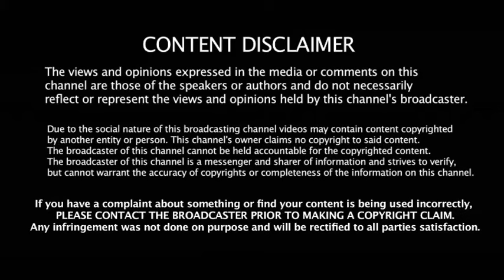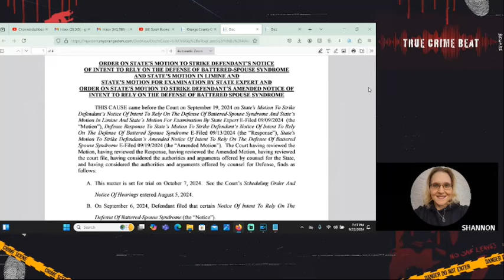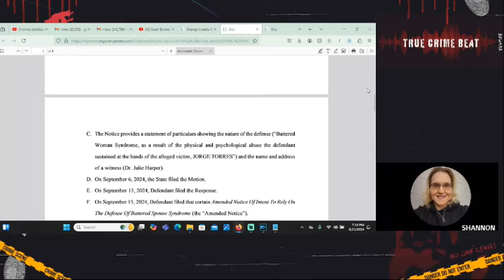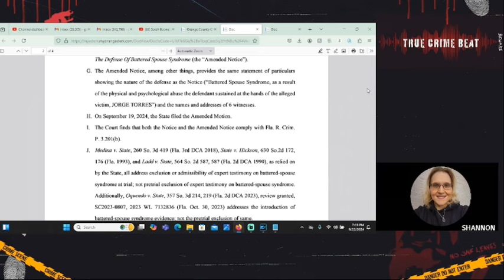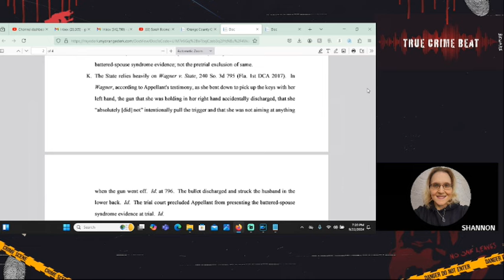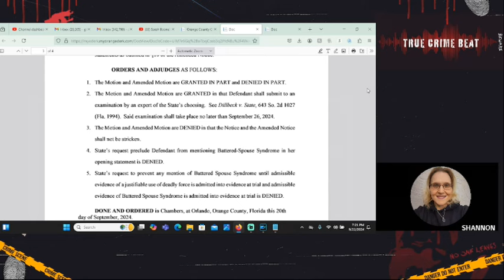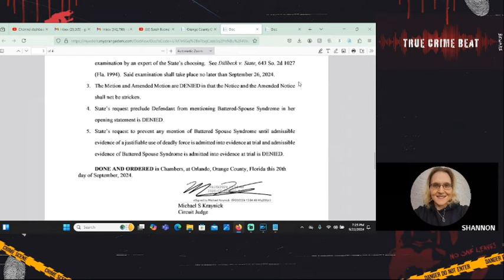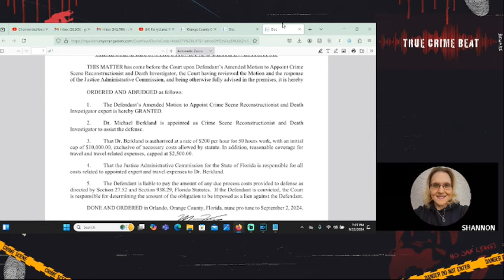Judge's Ruling on Battered Spouse Defense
Sarah Boone case updates.
Judge Michael Kraynick issued his ruling regarding the Battered Spouse Syndrome.

**Check out @kerrycturesproductions **